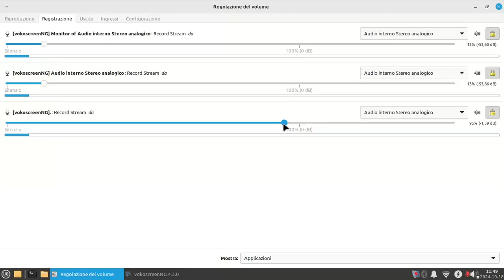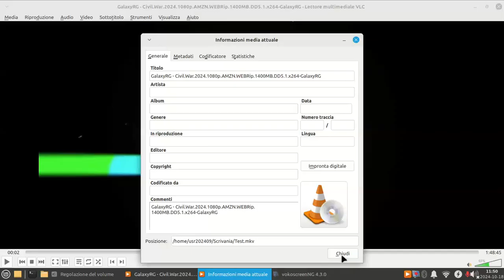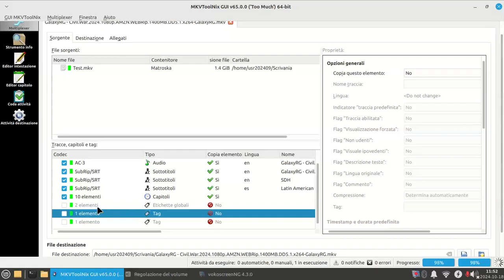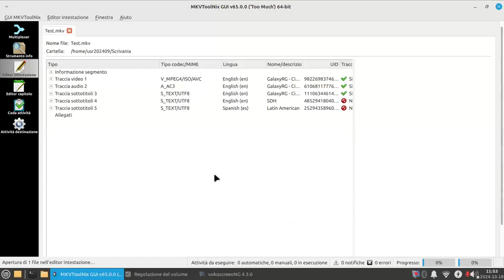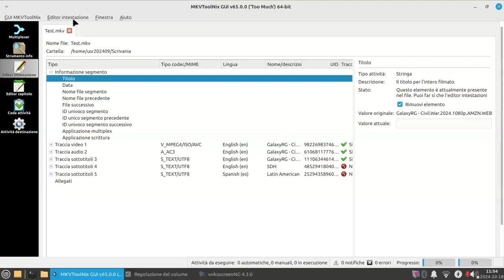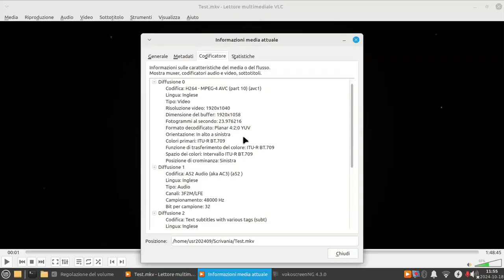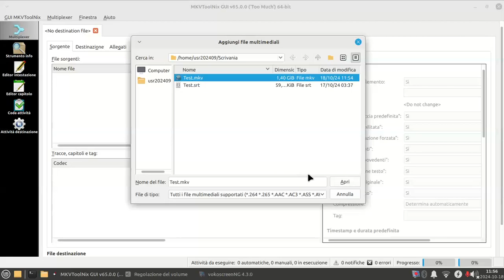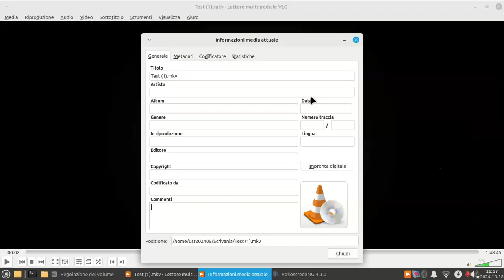Rimuovere metadata, commenti e tag dai filmati Matroska (MKV)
MKVToolNix